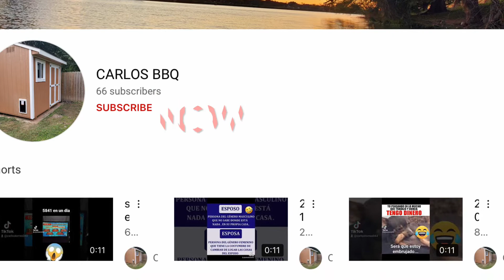bag o kong ligo ting and super thanks guys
Welcome to KAGnew!
Over here, so come in, touch me and I will do the same. Father God loves you and me🙏, until death do us part! Of course, oh yeah mabuhay🙋‍♀️!
You become unstoppable when you believe.

Super thanks!